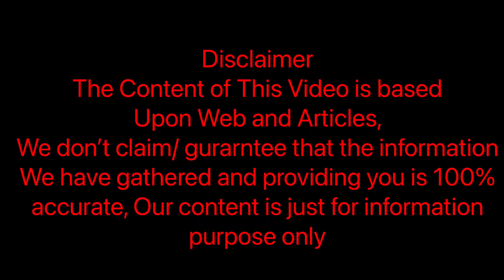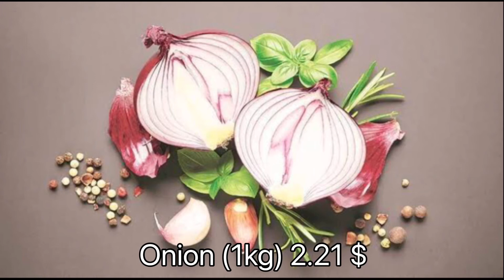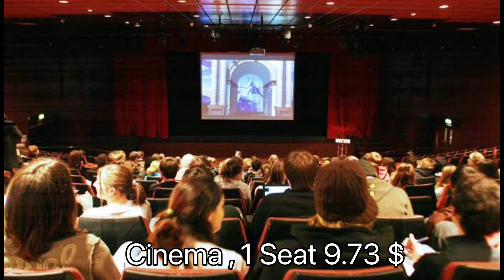Monthly cost of living in Guernsey 🇬🇬 || Expense Tv